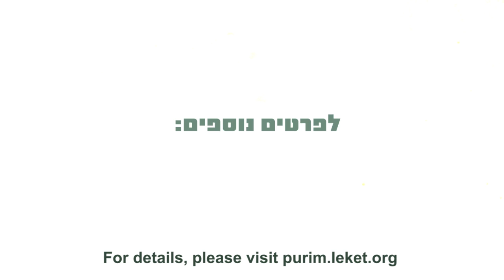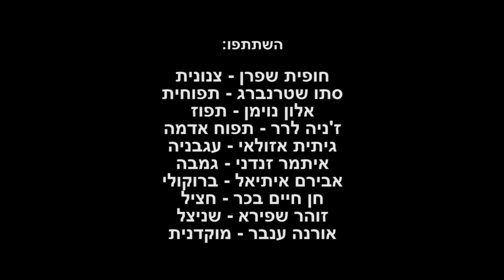שכחו אותנו בשדה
סרטון קונספט Concept Video
סרטון שהוזמן אצלי ע"י עמותת "לקט ישראל" להגברת המודעות לתרומות ולפעילותה של העמותה.
הקונספט נהגה ע"י חן בכר (והתפוז המעצבן) התסריט ע"י אבירם איתיאל, אלון נוימן וחן בכר.
פסקול ע"י תומר בן ארי.
הצילום, הבימוי, ועבודת הפוסט ע"י אבירם איתיאל.

אני רוצה להודות לשחקנים המצוינים שתרמו מכשרונם וזמנם לפרויקט היצירתי הזה.